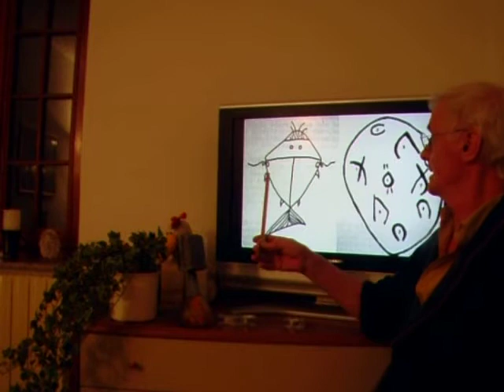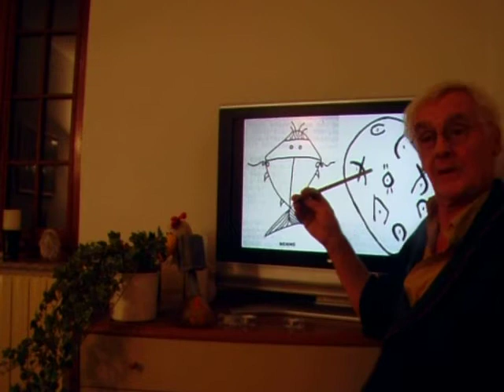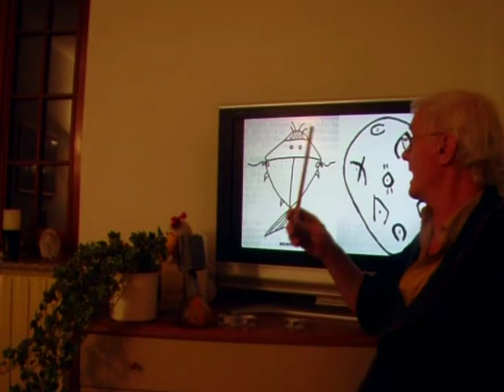Wasserwesen Alien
Die Dogon, ein Volk in Afrika, behaupten die Aliens seien Wasserwesen.